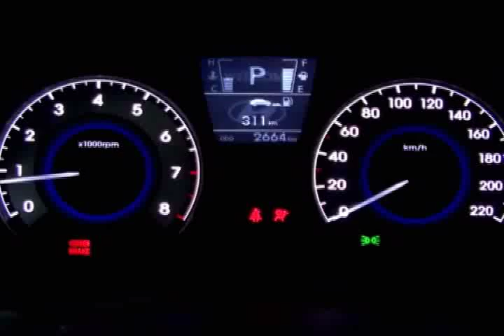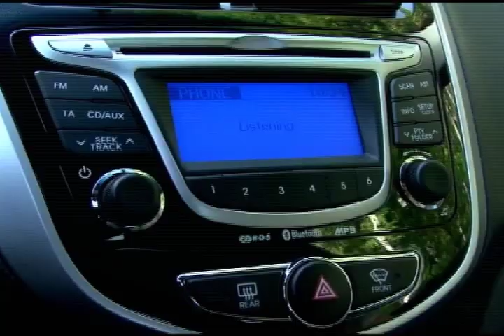Гимн Hyundai клуба - группа "Трансформер"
Fitopawer-Film